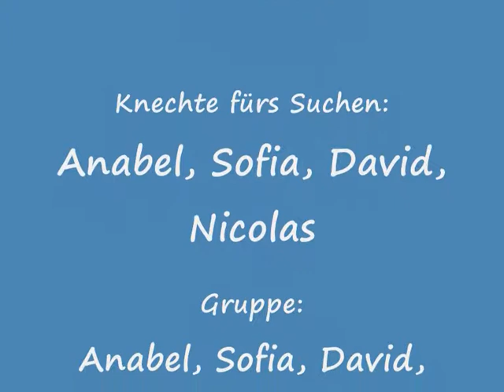Stop-motion-film Lego Fußballabend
Stop-motion-film Projekt der Klasse 8a der Bettinaschule Frankfurt.
Titel beim Aufstehen: Klangkarussel/Sonnentanz.
Viel Spaß beim Angucken.
(Wir hoffen auf eine 1:D)

Ebenfalls mit in der Gruppe jedoch im Film vergessen einzutregen: Nadim